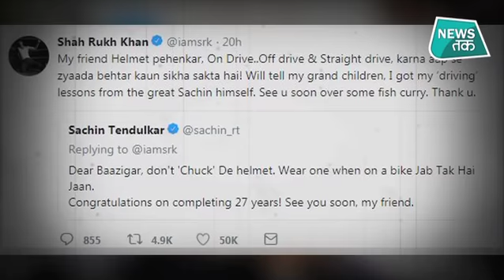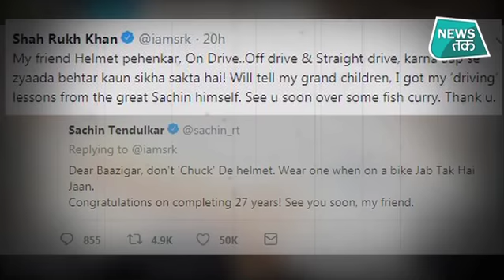सचिन तेंदुलकर ने शाहरुख खान को क्यों किया ट्रोल?